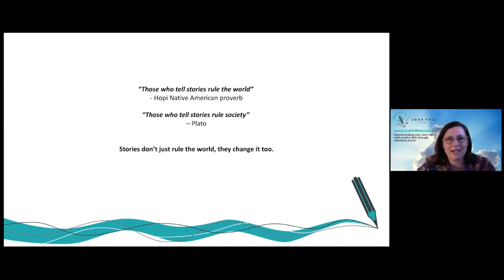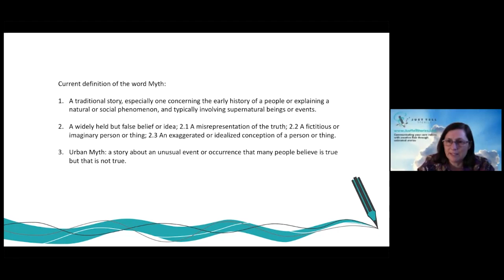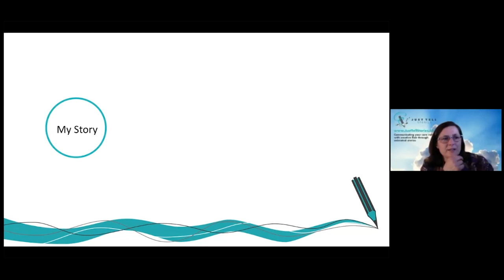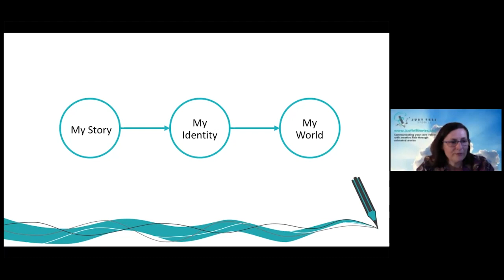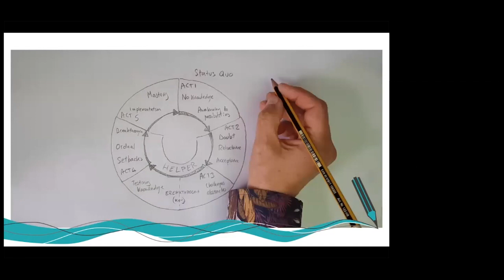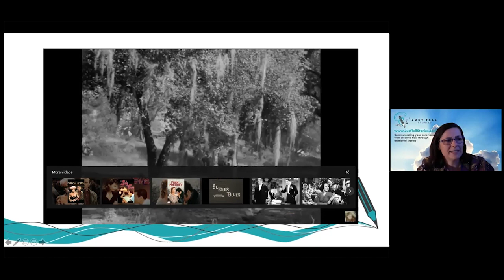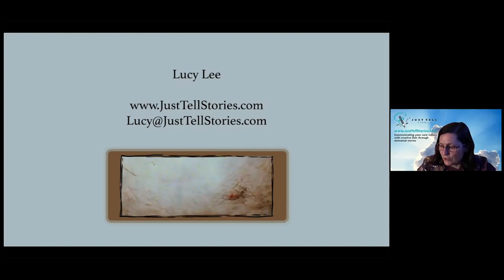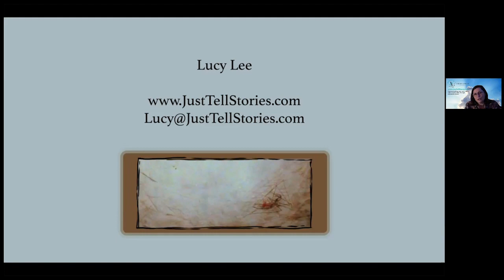Life Long Learning Webinar Series – Stories change the world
In this webinar she will explore how storytelling enables us to create our world, the drive to create stories, how story helps create our identity, how stories change our brain chemistry and influences behaviour, and how stories enable us to process change, change others and change our world. How do stories change the world? They help us to learn about change, to celebrate it and to assimilate the changes we need to make as we navigate life and this changing world. Story is the process of change, and change is the end result of learning. Story uncovers learning, we change, and the world changes with us.

Lucy’s role is to tell the story of the work the Steve Sinnott Foundation is achieving, and to help others to tell their stories. As a storyteller she writes stories, illustrates them, and has been an independent filmmaker winning international awards. She has worked as an educator on and off throughout her life teaching animation and filmmaking to very young people and very old people and most ages in between. She is a Visiting Lecturer at University of Hertfordshire on the animation degree, and is developing online training to support a range of ages and needs in video and storytelling through her business Just Tell Stories. Her education vision is to empower people, help them achieve their goals or provide a rewarding and fulfilling hobby.

Keep your Wednesday afternoons free for more of our Life Long Learning webinars where you can attend and join in the lively discussions too. Please go to our Eventbrite page here to see the next webinars all on offer for a suggested donation of £5.

Our focus as an organisation is providing access to education for all children everywhere. To do this we need to share knowledge and learning and raise funds too, and we’ve been developing ways to do both at the same time. Our partners are giving their time to share educational webinars on useful topics for a wide range of people, they also offer a percentage of any subsequent course sales to support the project work of the Foundation so that we can achieve our goals.

This webinar series is raising funds to provide technology and network connectivity to ensure teachers and students across the world can access the same learning opportunities in a safe way that others take for granted. We also know that in today’s climate many people can’t offer the support they could before. So we are offering these useful, educational webinars on a ‘£5 per ticket or donate what you can’ basis so that all of our supporters gain something, and can help change the world at the same time.

Please have a look at the webinars coming up soon on the link below, they are almost always held on a Wednesday afternoon, so keep your diary free and come and learn something invaluable, whilst helping others around the globe have access to the same opportunities. Thank you.